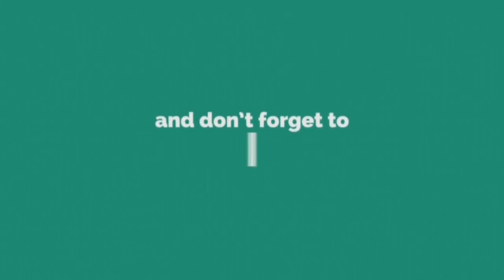Teaser | Kiara & Daniel | Coming Soon | Vivace Music School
Presenting "Kiara & Daniel".

“Vivace Music School” provides high-quality music courses for everyone - from early years through school ages to adults, and professional training for musicians.

Follow on Instagram as @ vivacemusicschool.

Follow Vivace Music page on Facebook, Click on the